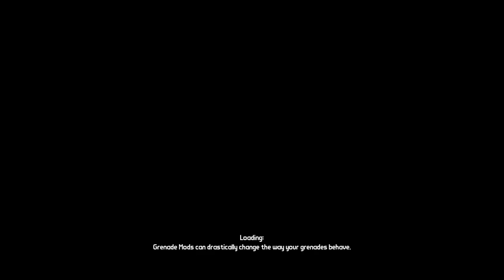Dive into LonewolfLegendOfficial's Epic Borderlands Franchise on PC